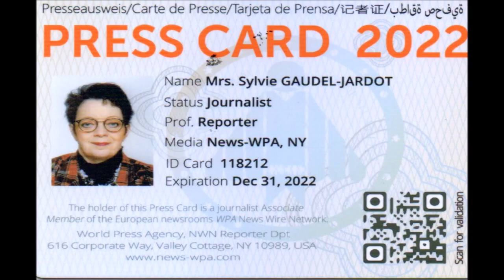2022 / BOXE MON AMI BILEL LATRECHE AU PALAIS DES SPORTS DE DIJON ...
2022 / BOXE MON AMI BILEL LATRECHE AU PALAIS DES SPORTS DE DIJON POUR UN COMBAT VERSUS DIAZ DEMAIN SAMEDI 29 OCTOBRE 2022...VOUS POUVEZ RETROUVER LE REPORTAGE COMPLET EN SUIVANT LE LIEN DU BLOG /

C'est avec plaisir que j'ai retrouvé mon ami Bilel LATRECHE au Campanile de Saint Apollinaire pour la pesée. C'est Pascale, la responsable, notre hôte et mon amie qui m’accueille.
Je me retrouve avec les arbitres, le staff des deux boxeurs et leurs amis pour la pesée des deux boxeurs...
Je découvre la ceinture pour le combat de demain. Elle est magnifique et en relief...
Je me retourne et me retrouve avec Marcel, c'est un monument à lui tout seul et le premier entraîneur de Bilel. Il a toujours un sourire aux lèvres et me distille les informations et les explications. C'est comme cela que j'ai pu découvrir que les boxeurs choisissent leurs gants pour le combat de demain, chaque gant est signé. La deuxième pesée aura lieu demain matin.
Je serai présente au pied du ring demain soir pour faire le reportage et vous faire vivre tout cela en vidéo et photos...
Je ne suis pas objective, pour ma part mes encouragements vont à mon ami Bilel. C'est un homme tellement droit, fidèle en amitié qui aime aider les enfant, les gens et qui est toujours présent.
Je vous donne rdv demain soir au Palais des Sports de Dijon pour les 2 combats pro et les 5 amateurs...Il reste des places...

VOICI LES 32 PHOTOS CI-DESSOUS QUE VOUS POUVEZ RETROUVER ET TELECHARGER GRATUITEMENT EN TAILLE RÉELLE AVEC LE LIEN JOOMEO SUIVANT :

VOUS POUVEZ RETROUVER LES 197 ALBUMS, LES 23 012 PHOTOS DU BLOG ET TELECHARGER TOUTES LES PHOTOS GRATUITEMENT EN TAILLE REELLE EN SUIVANT LE LIEN